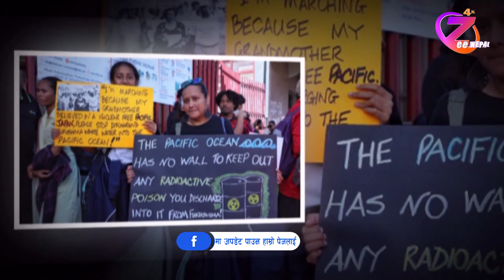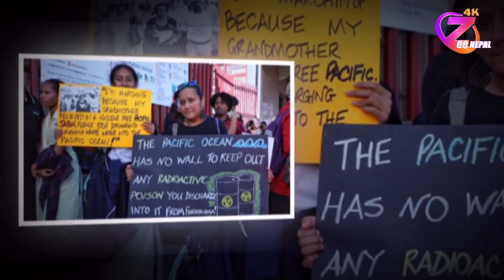समुद्रमा परमाणु दूषित पानी फालेको भन्दै जापानविरुद्ध फिजीका नागरिकद्वारा विरोध ll ZeeNepal 4K TV